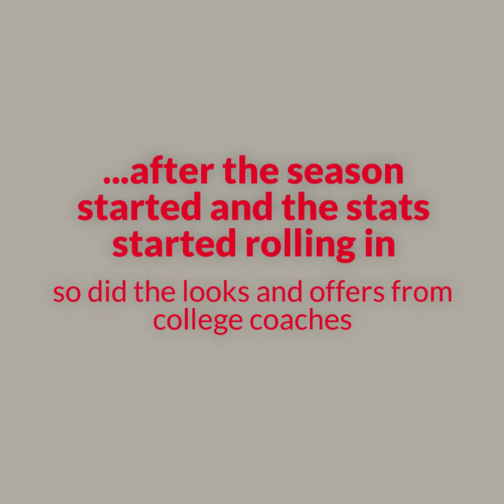Day Day Gist CSA PrepStarTN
Day Day Gist - CSA PrepStar TN 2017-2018